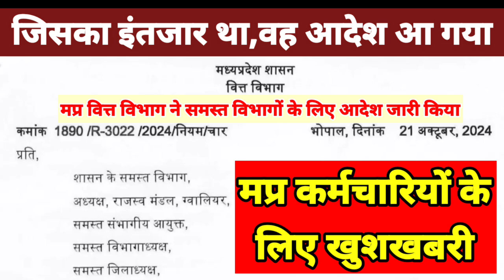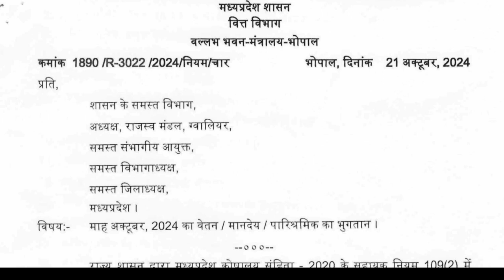Goodnews,Great order of MP Finance Department for all departments,Salary payment order for employees